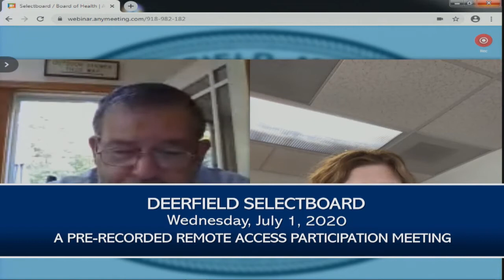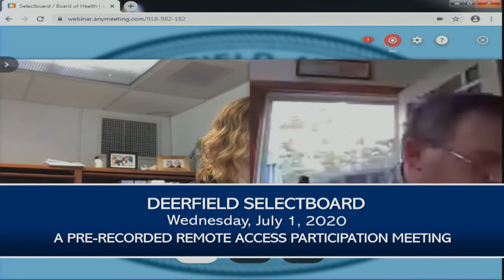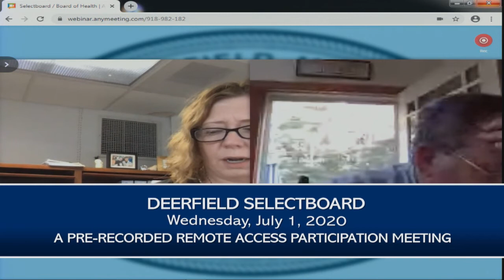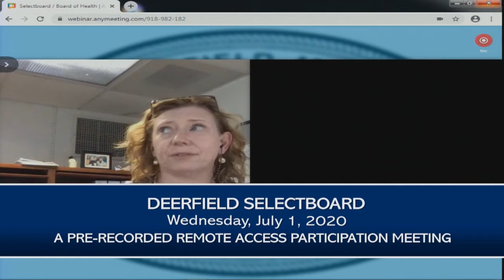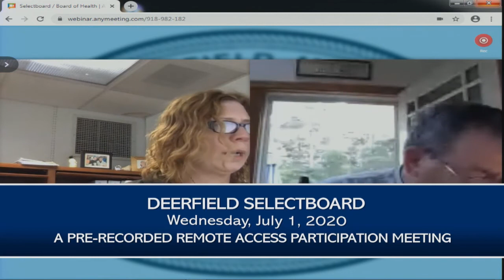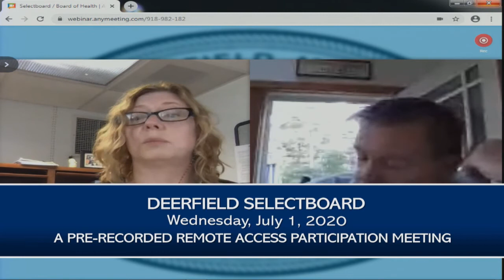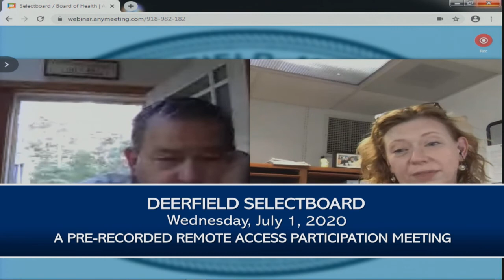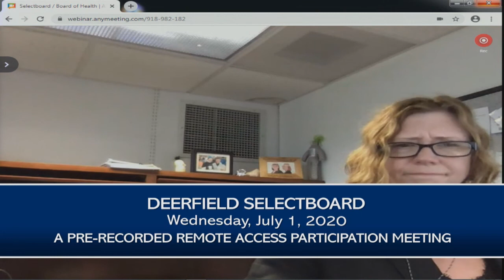Deerfield Selectboard - July 1, 2020